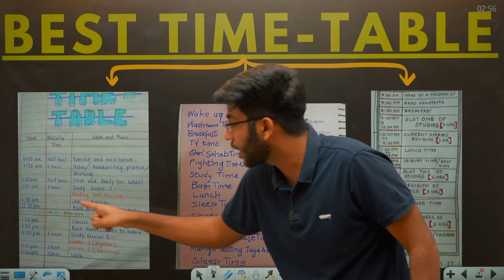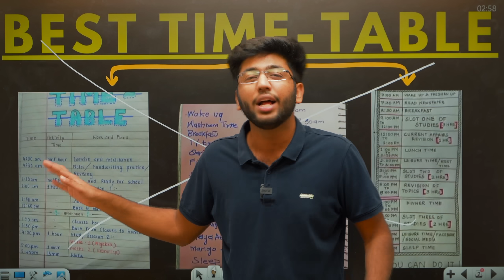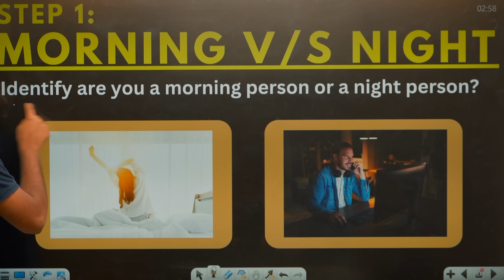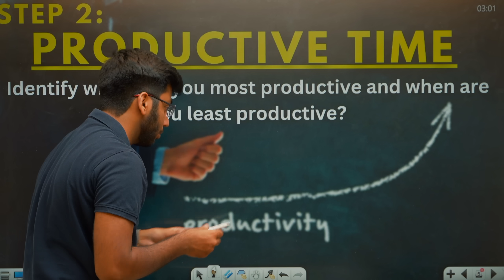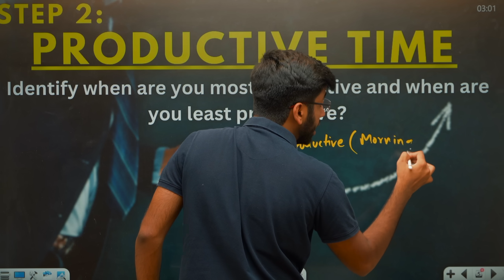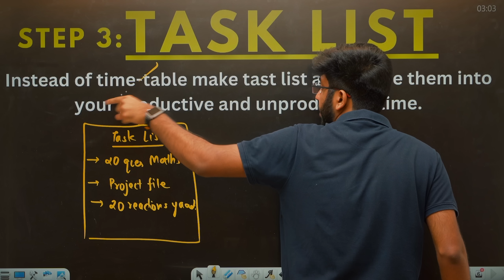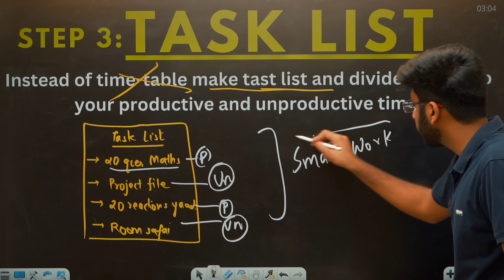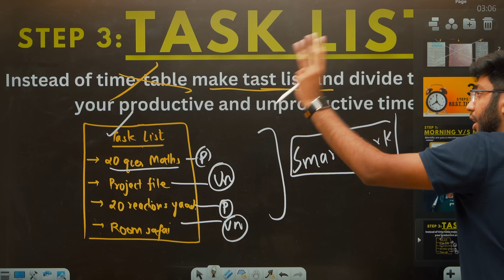Best TIME TABLE For Class 10th & 12th Students🔥| Timetable For 95% | Shobhit Nirwan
Handwritten Best Notes:
SCIENCE NOTES:

In this video Best TIME TABLE For Class 10th & 12th Students🔥 Timetable For 95% Shobhit Nirwan we will see how to make best time table for students to score good in exams.

Shobhit Nirwan